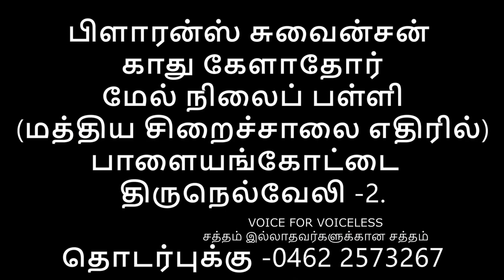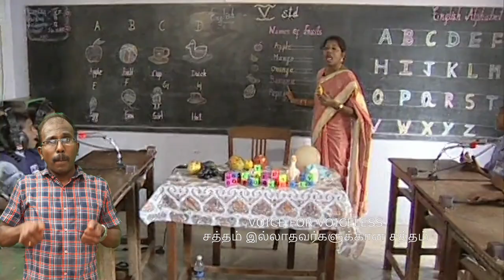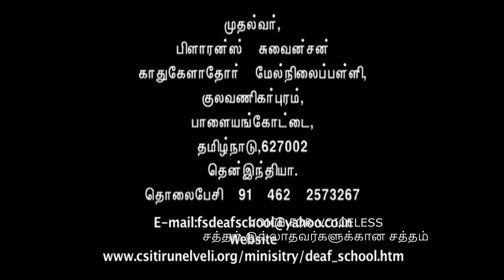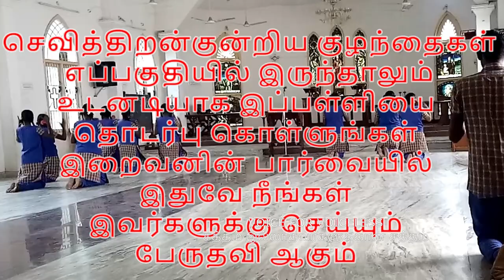காதுகேளாத பேச இயலாத குழந்தைகளா? கவலை வேண்டாம் |அழையுங்கள் 0462 2573267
இது வெறும் பள்ளி அல்ல ! ஒரு கலைஞனின் பட்டறை !..
FLORENCE SWAINSON Hr.Sec.SCHOOL FOR THE DEAF, PALAYAMKOTTAI, TIRUNELVELI
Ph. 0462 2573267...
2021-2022 கல்வியாண்டுக்கான இலவச மாணவர் சேர்க்கை நடைபெற்று வருகிறது.
இலவச செவித்துணைக்கருவிகள் ,குழு செவித்துணைக்கருவி -சிறப்பு பேச்சு பயிற்சியுடன் கூடிய பாடவேளை..
உணவு மற்றும் தங்குமிடம் மற்றும் அனைத்தும் இலவசம் .
செவித்திறன்குன்றிய குழந்தைகள் எப்பகுதியில் இருந்தாலும் உடனடியாக இப்பள்ளியை தொடர்பு கொள்ளுங்கள்.
அனைவருக்கும் இந்த வீடீயோவை SHARE செய்யுங்கள் .தேவையுள்ள யாருக்கேனும் கண்டிப்பாக உதவும்
இறைவனின் பார்வையில் இதுவே நீங்கள் இச்சிறப்புக் குழந்தைகளுக்கு செய்யும் பேருதவி ஆகும்.

 VOICE FOR VOICELESS
only for DeafChildren Awareness & development